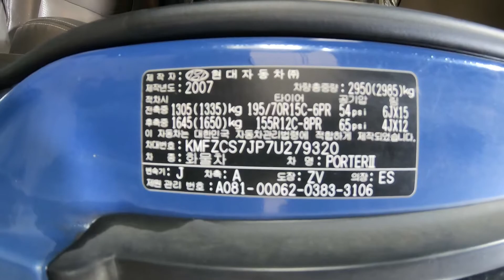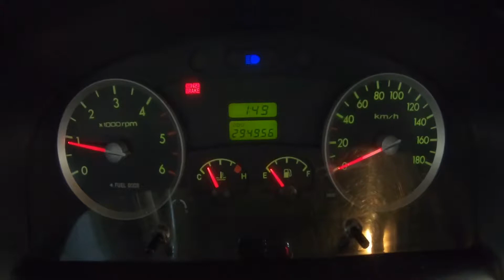2007 Porter double cab best Korean Truck KMFZCS7JP7U279320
2007 Porter double cab best Korean Truck KMFZCS7JP7U279320